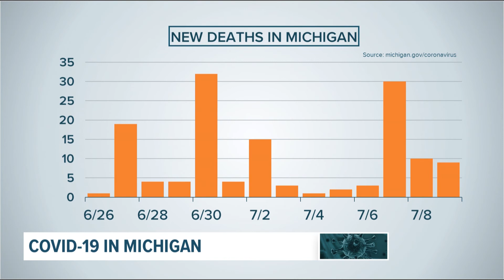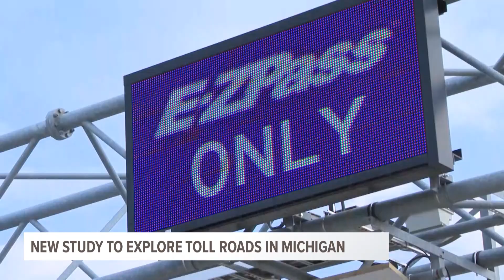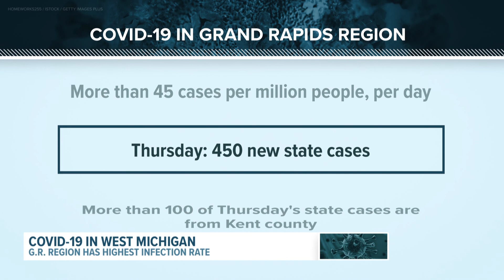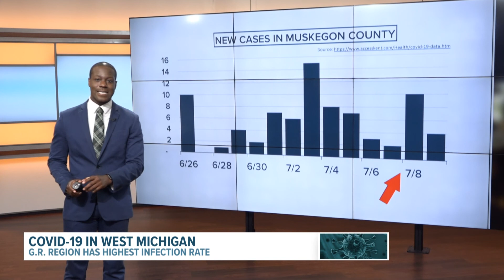John clip 7 10